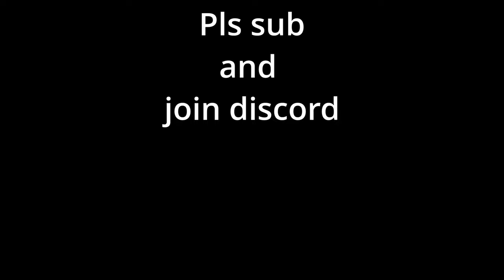Stay with Me | Gorilla tag Montage